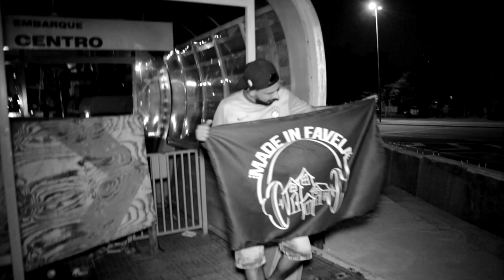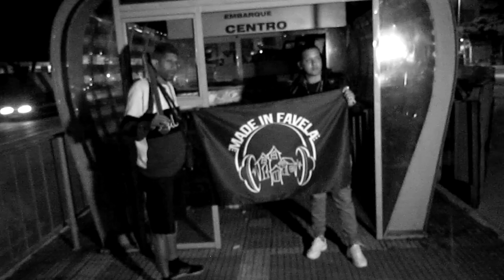Mc Gobette e Mc Chiquinho Ch - Falador (Video Clipe)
Artista : Mc Gobette e Mc Chiquinho Ch
Produção Musical :
Mix e Master :  Studio Made in Favela
Direção Vídeo Clipe : Studio Made in Favela
Roteiro : Studio Made in Favela
Edição : Studio Made in Favela